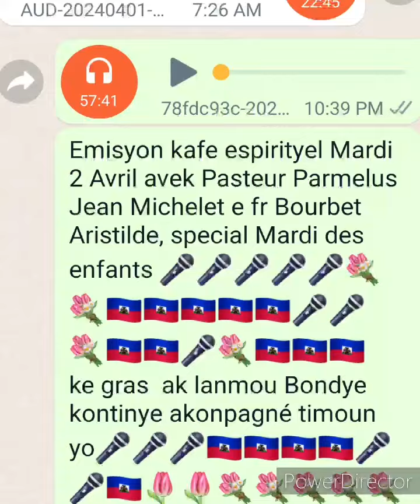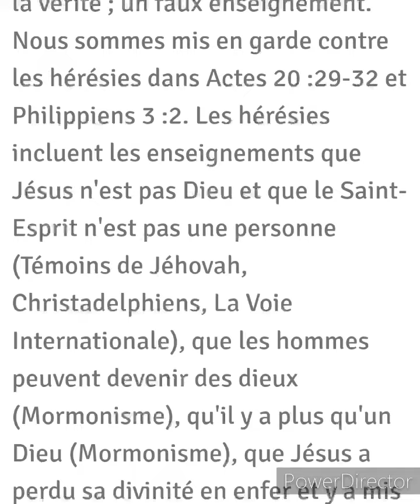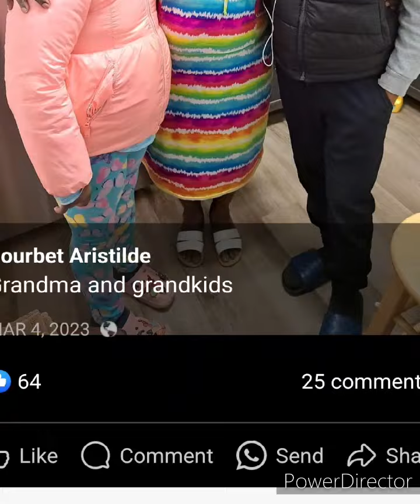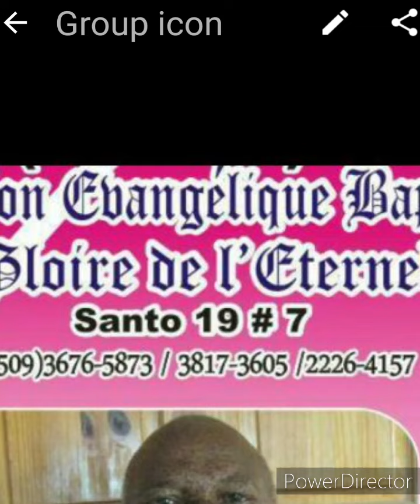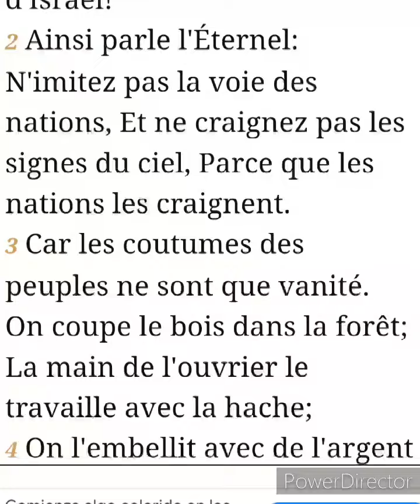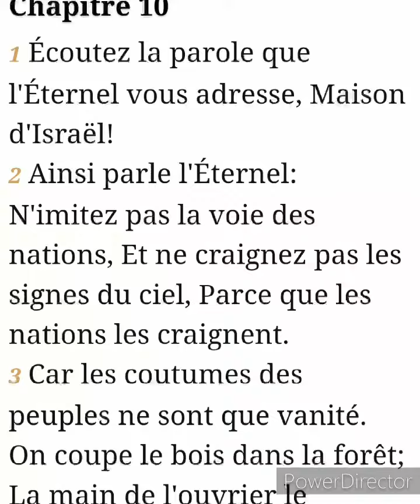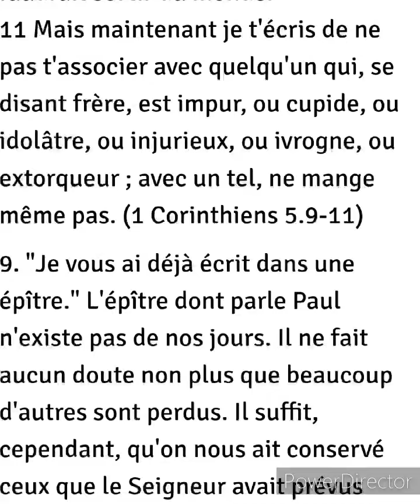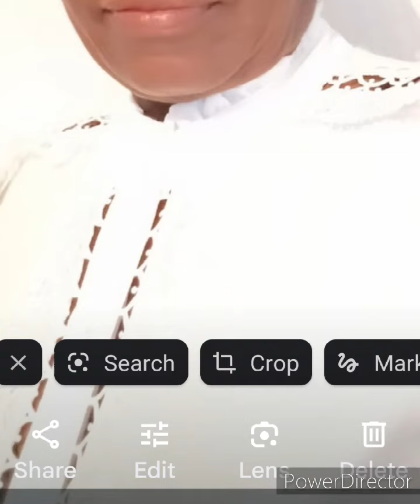Emisyon kafe espirityel Mercredi 3 Avril avek Past Parmelus, sr Diana, sr Neylie e Prof Rebecca